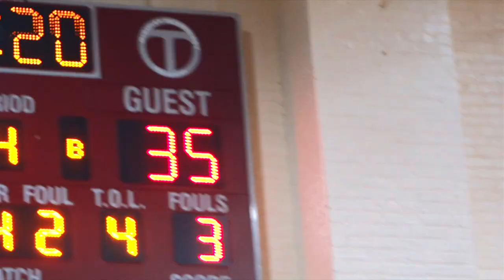NYAIR MCCOY CHAMPIONSHIP DCIAA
NYAIR MCCOY FROM WASHINGTON DC
2023 DCIAA GIRLS BASKETBALL ''FULL RECAP''
 STATS :
- 31 POINTS
- 9 STEALS
- 7 REBOUNDS
- 2 ASSIST
- 2 BLOCKS